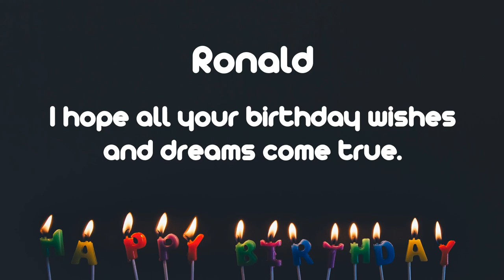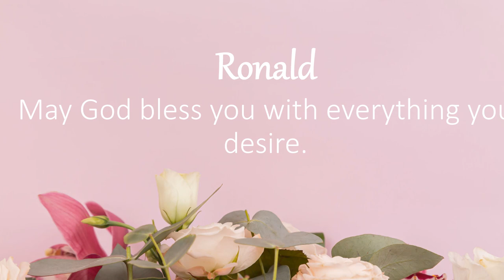Happy Birthday Wishes to Ronald